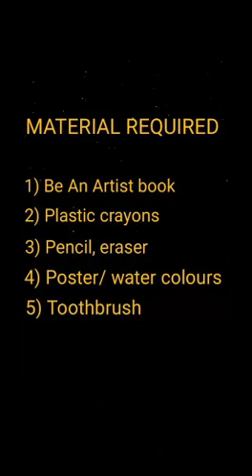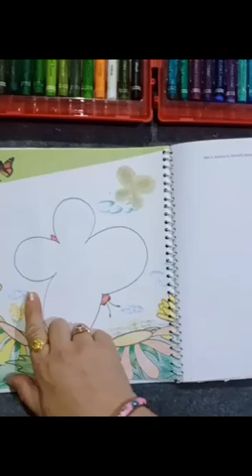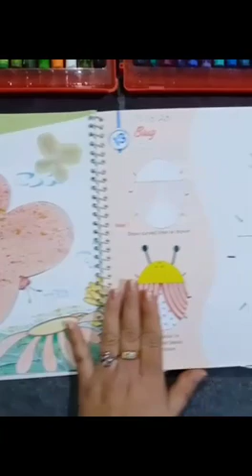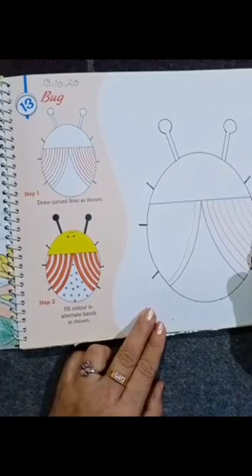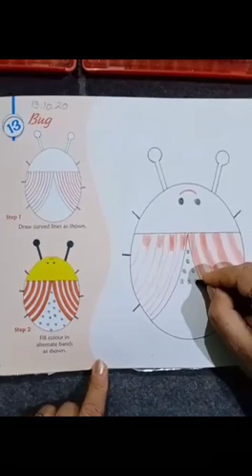art and craft class 213 10 20 1